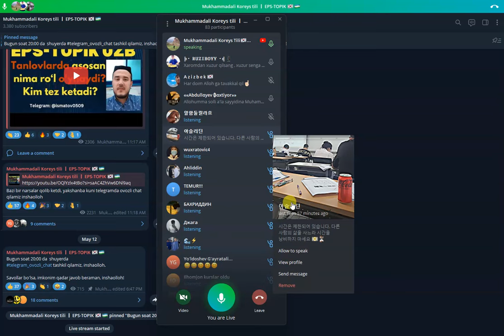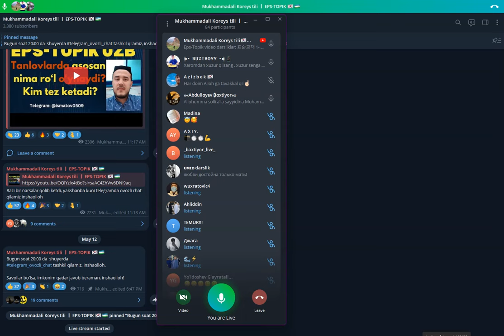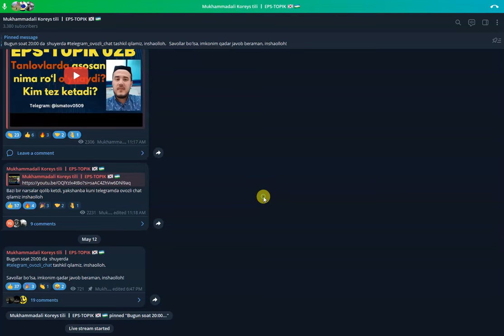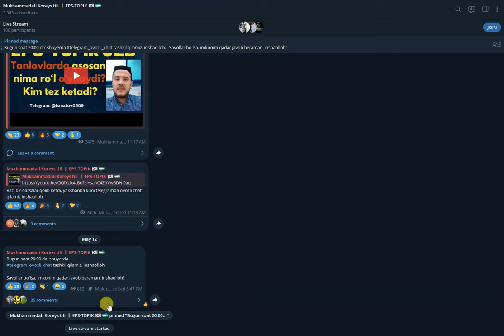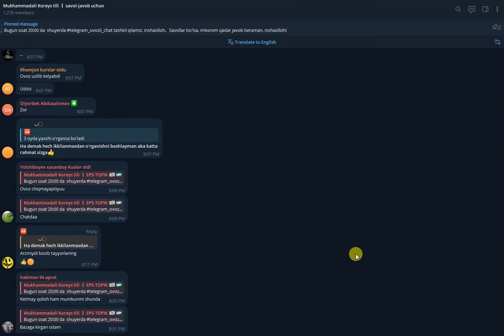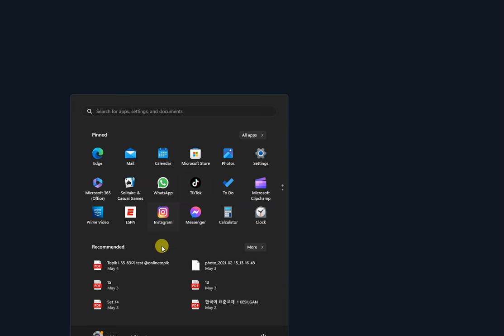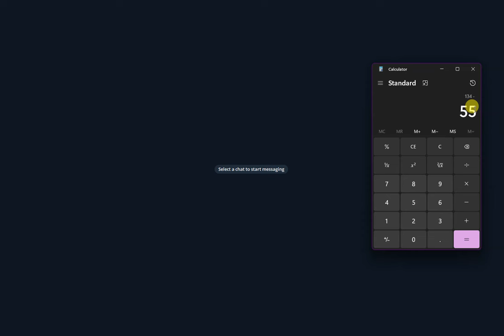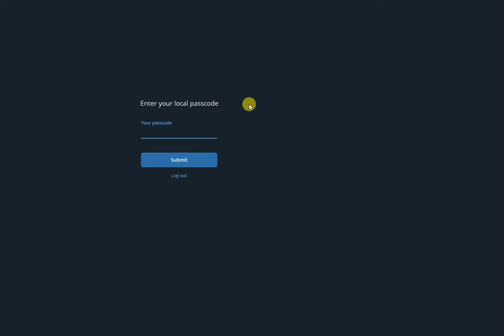EPS_TOPIK_UZB ㅣ SKILL TEST qachon? ㅣ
Assalomu alaykum! 안녕하세요!